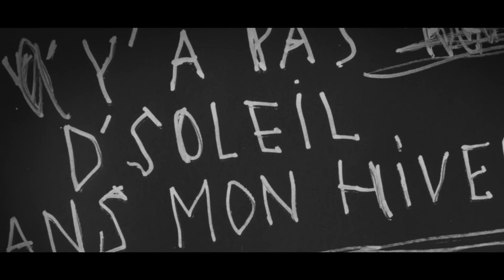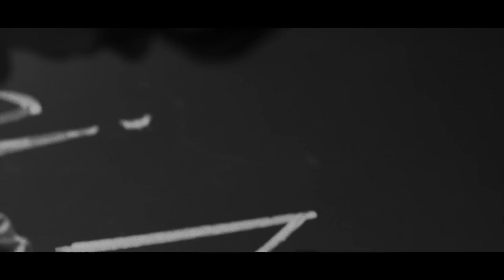Michel Polnareff - L'Homme en Rouge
"L’Homme en Rouge » vidéo officielle de Michel Polnareff
Sur une idée originale de Yann Orhan, avec dans le rôle principal Swann Nambotin

Co réalisation Michel Polnareff - Yann Orhan
Montage : Aurélien Guégan / Lylo
Direction artistique : Aurélie Ullrich / Slo Slo